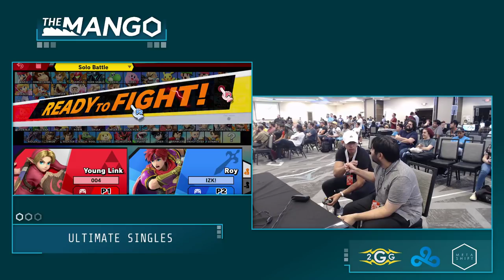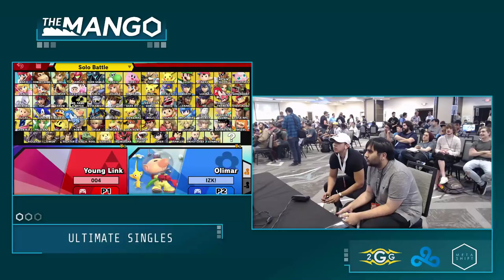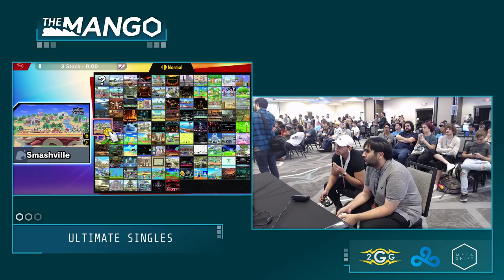The Mang0 Cookieslayer Young Link Vs Cyro Roy Pools Smash Ultimate